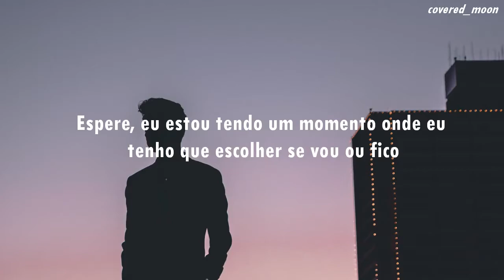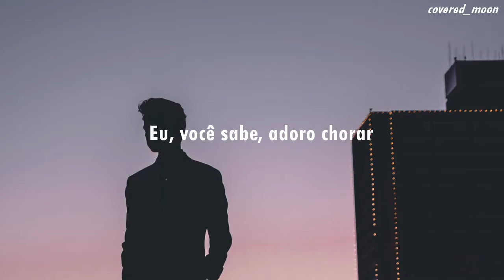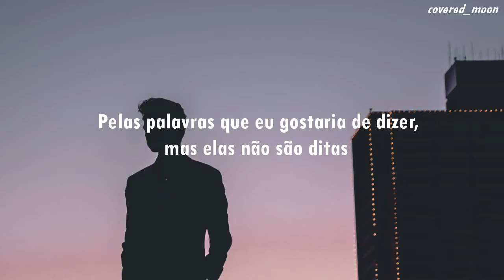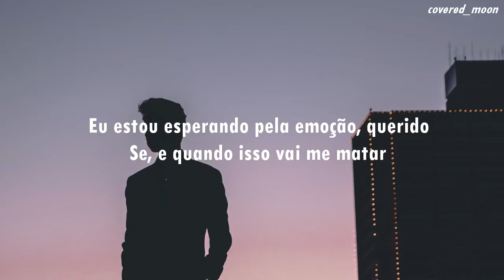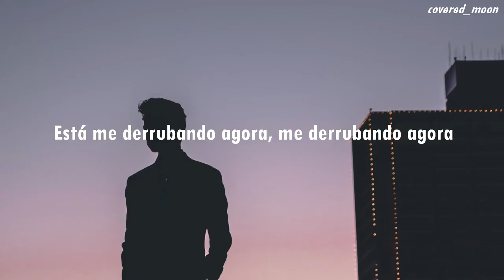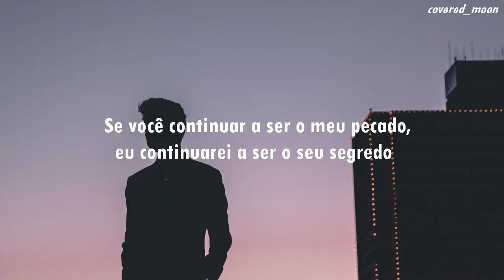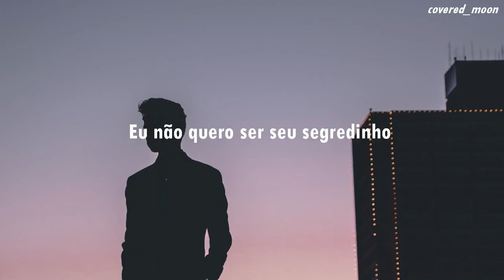Charlotte Lawrence - Sin X Secret (Tradução)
//Charlotte Lawrence - Sin X Secret//

ºCréditos e direitos da música ao artista°

| Lyrics |

Wait, I'm having a moment
Where I gotta choose if I go or stay
And I'm overflowing
I hate, that its detrimental to my mental state
Am I overdosing?

I know, I love to cry
But that don't mean I'll justify
The last few nights
Yeah, I'm stuck in this state of mind

Where you can be the sin, I'll be your secret
Everything is steady if we keep it
I'm hangin' on to the thrill, babe
If and when it'll kill me
Oh, you can be the sin
I'll be your secret, secret

Taste the blood on my lips
From the words that I wish I'd say
But they go unspoken
I crave to get out of this limbo before I go insane
Got me screaming out your name, saying

It's taking me down now
Taking me down now
Will you keep me around?
Will you keep me around no matter who knows

The feeling gets under my skin
But I don't wanna listen, baby

If you stay my sin, I'll be your secret

I don't wanna be your little secret
I don't think I even wanna keep it, keep it
I don't wanna be your fucking secret

Mmh, I don't wanna be your little secret